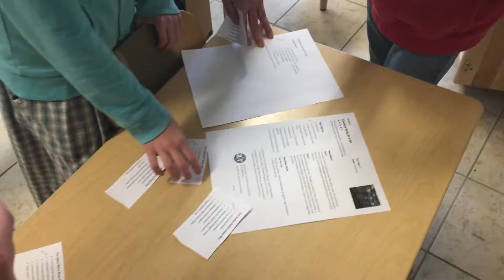My students are helping front line workers!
My students have worked hard to make 100 "soup in a jar" gifts for 100 Harlem medical professionals. Watch this video to see what these amazing students have created!

We live at the Woodcrest Bruderhof in Rifton, NY. Maureen's a registered nurse and I'm a teacher in the elementary school. Making videos about our interests, living in community, and the food we like to make. We love getting in touch with new people so hit us up in the comment section.